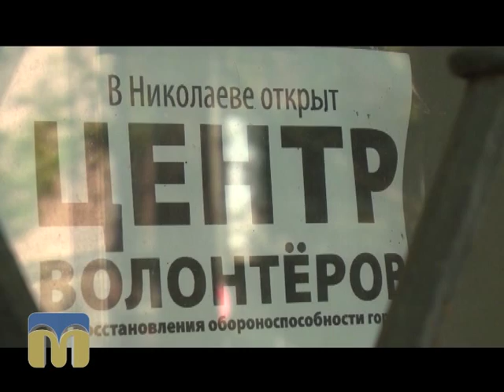ТНМ сюжет 22.08.2015 Вибух у Центрі волонтерів